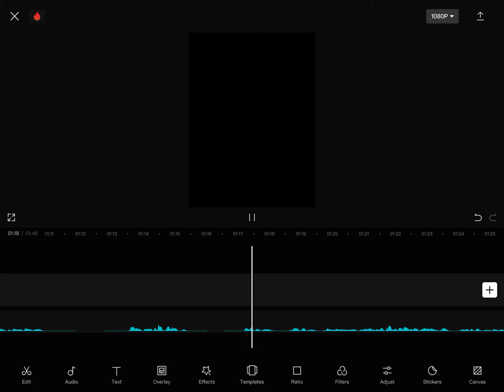Fake neon group 4: Meeting A Friend Called Bob With the puppy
All voice are me
Yippee